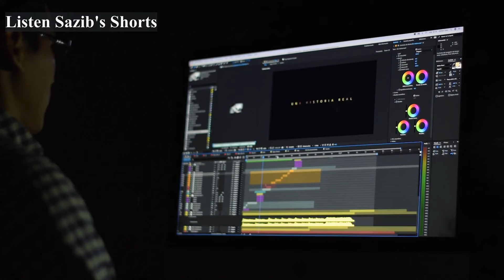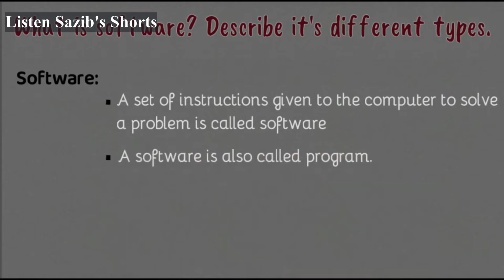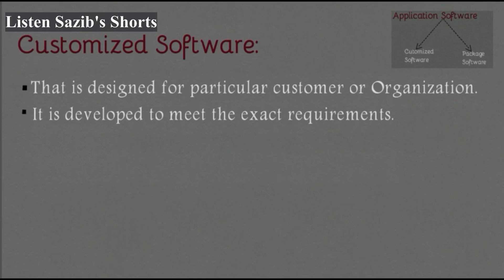what is your favourite software? || History of software and updated software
Software: When I was a kid, I had never heard of software. If someone showed me this word, I would have no idea what it meant. Today, of course, it’s probably one of our most commonly used words. We can’t live nowadays without software. We need an operating system to run our computers. Then we need software to make documents, store our music and photos, play games, surf the Internet, and a million other things. Without software, the world would probably stop. The great thing about software is that it gets better and better. A few years ago, software didn't do much. It was very simple. Today, there’s very little software cannot do. I’m not sure what my favourite software is. There’s too much to choose from.

For you:
software,
software engineering,
software developer,
software testing course,
software testing,
software engineer,
software video,
vidmate,
gb whatsapp,
whatsapp hack kaise karte hain,
video editing,
gb whatsapp kaise download kare,
earning app ,
software engineering full course,
software update,
rooter,
pikashow app download,
vn app se editing kaise kare,
adobe acrobat crack,
python for beginners,
apna college,
code with harry,
ptp gaming,
react,
python,
java tutorial for beginners,
duy linh share,
java,
javascript,
sql,
xml,
html,
javascript tutorial for beginners,
love babbar,
coding,
c programming for beginners,
scratch,
c++,
sql tutorial for beginners,
operating system,
react js tutorial,
test,
postman,
sdet,
jenkins,
testing course for beginners,
naveen automation labs,
manual testing,
jira tutorial,
software testing,
api testing,
testing,
automation testing tutorial for beginners,
selenium,
qa,
learn automation online,
sdet manual testing,
microservices,
postman api testing tutorial,
api testing using postman,
spring tutorial,
selenium interview questions and answers,
automation testing,
microservices tutorial,
sdlc,
alm,
manual,
selenium automation testing,
how to become a software engineer,
waterfall model in software engineering,
best video editing software,
free editing software for pc without watermark,
express vpn crack,
express vpn license key 2022,
express vpn crack 2022,
ccleaner pro crack,
antivirus,
eset nod32 crack,
nord vpn crack,
mcafee,
ccleaner cracked,
best free vpn,
norton,
ccleaner crack,
driver booster crack,
free express vpn cracked,
eset nod32 free,
mcafee antivirus,
best antivirus for windows 10,
express vpn cracked,
expressvpn crack ,
express vpn cracked windows,
expressvpn key,
free antivirus for windows 10,
expressvpn license key,
free express vpn cracke,
express vpn crack accounts 2022,
express vpn lifetime 2022,
expressvpn crack 2022,
expressvpn cracked 2022,
express vpn 2022 crack,